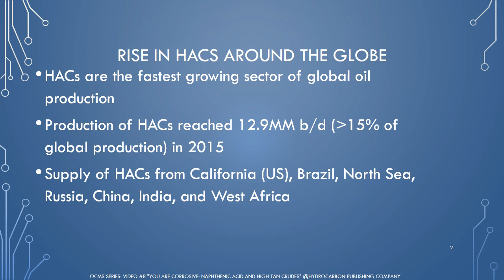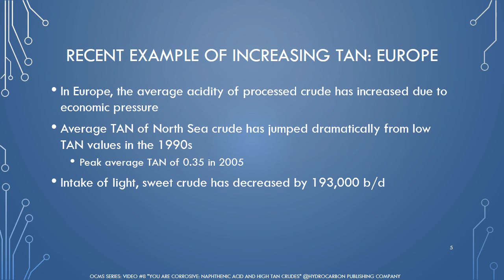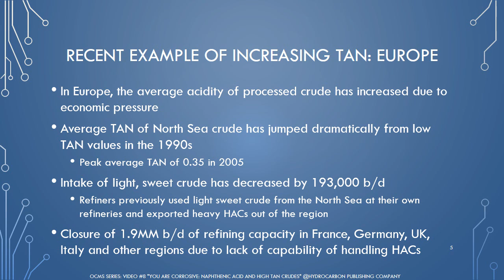OCMS Video #8 Section 3 Global Supply of High Acid Crudes